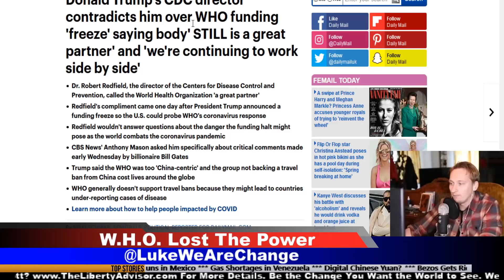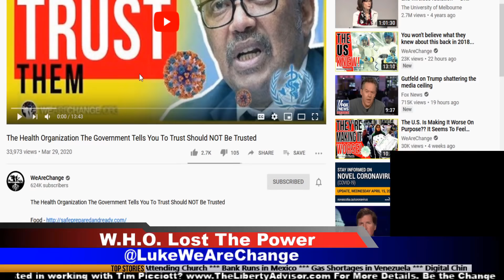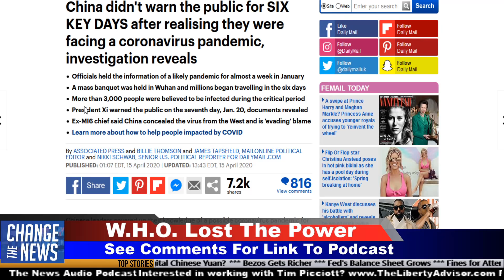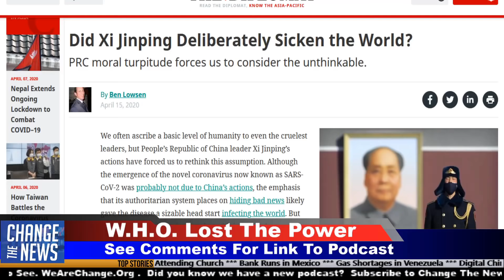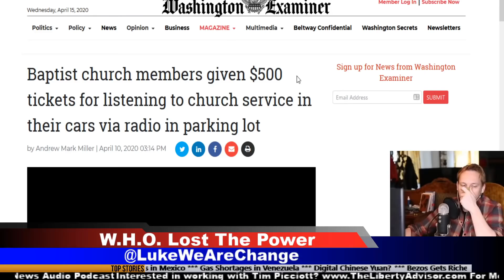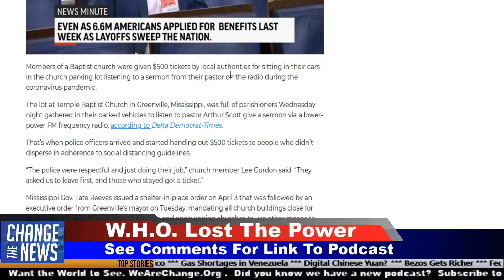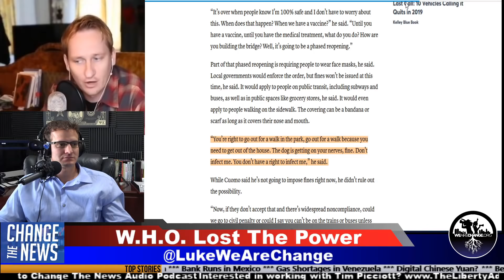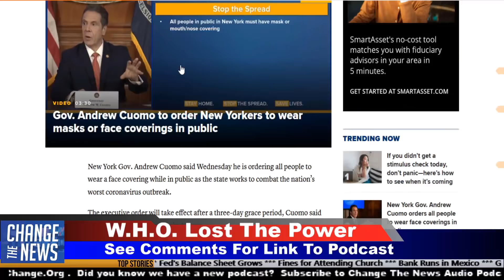WHO Lost the Power?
Luke and Tim get into more crazy news for the day, focusing on the debate about the president cutting funding from the WHO.

* Blaming the WHO
* CDC Director vs President
* Cutting funding for the WHO
* China delayed responses 6 days
* Did China's leader intentionally sicken the world?
* WHO Demands lockdowns in Sweden
* $500 fines for church